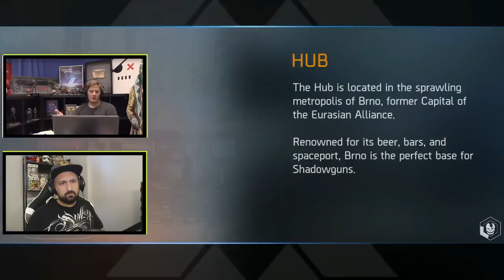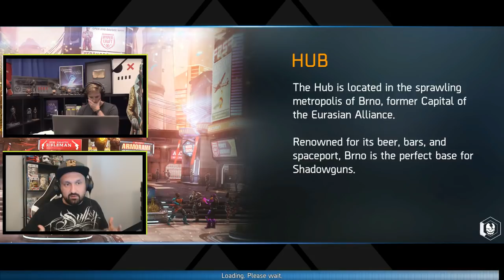NEWS: Gold arena, Infusion system, new legendaries! - Shadowgun Legends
Hey guys, today we have Marek on the channel, and we talk about the 0.7.0 update. We have new information about the new Gold Arena, Infusion system, new legendary weapons and the new increased power level. Enjoy the video, really interesting details about the fusion system!